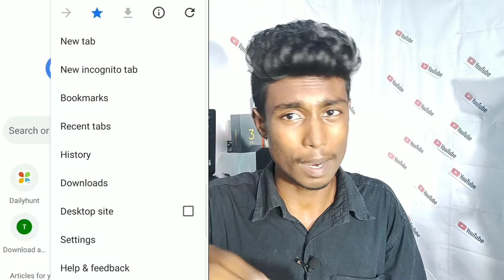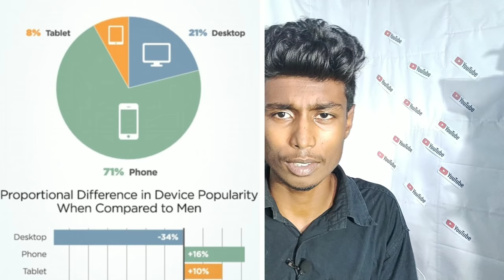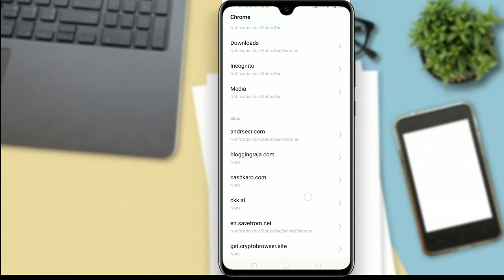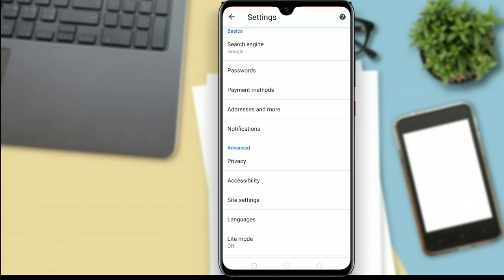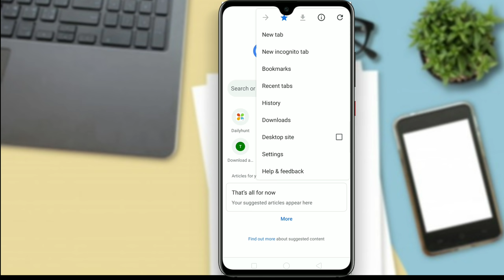கட்டாயம் இந்த settings On பண்ணுங்க| Android Tips and tricks in Tamil |important settings|Box Tamil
Follow the instructions I'm saying you can be secure and safely browsing your site

open the chrome App.. click the notification   disable to unsecure website allow permissions... important Android Tips and tricks on click do not track options and enable the button.. next trick enable the safety browsing option and keep safely browsing on your site...next Android Tips and trick open the chrome browser and Incognito mode you securely browsing on private site.. follow the instructions I'm saying you can be easily learn best... Important Android Tips and tricks in Tamil